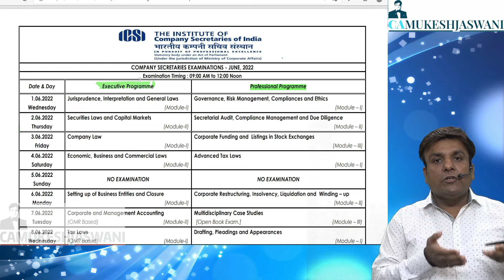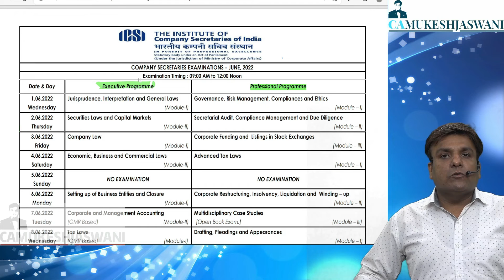Was December 2021 last attempt for old syllabus students? New Date Sheet uploaded by ICSI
Playlist of Chapter Ratio Analysis

Online/pendrive classes are available for following subjects:
1. CS Executive - Corporate and Management Accounting
2. CS Executive - Financial and Strategic Management